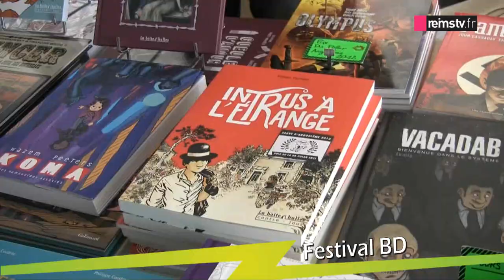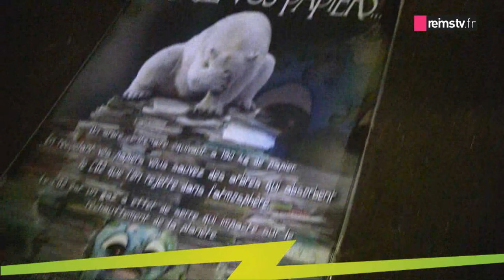Cabaret Vert 2012 : les meilleurs moments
Vous avez manqué le Cabaret Vert 2012 ? ou au contraire vous êtes nostalgique et voulez revivre ces instants ?

Voici les meilleurs moments de la huitième édition du célèbre festival de Charleville-Mézières : Concerts, arts de rue, festival BD...

Images/Montage : Oussama Sahbani/Anaïs Braconnier